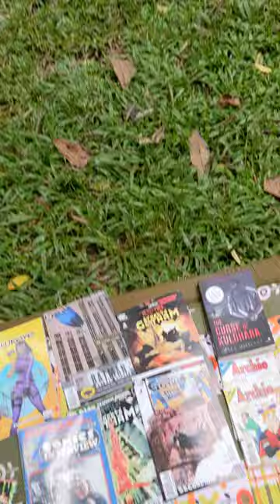Batman in the park| Outdoor comic book reading| Batman Streets of Gotham| 1980|Read More Comics!